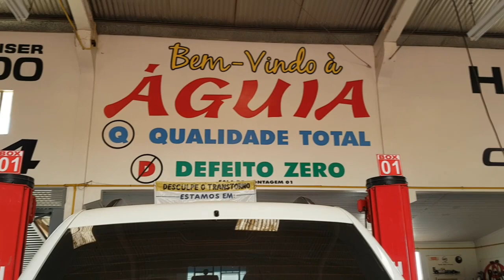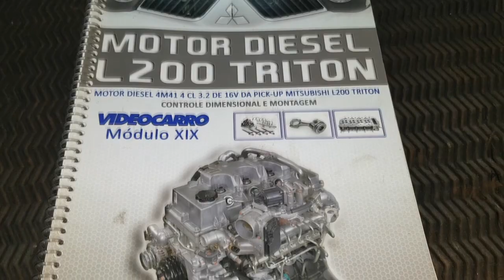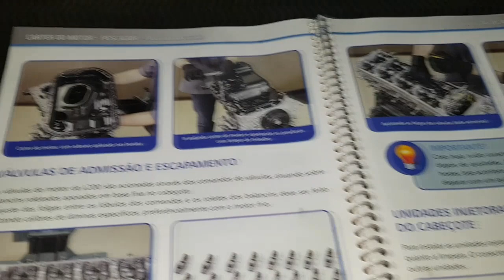EP. 100 // Giro de Terça, Triton Revisão Brutal, Pajero Dakar Vazamento, Peugeot 207 Junta Cabeçote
Acompanhe mais uma etapa da Revisão Brutal da Mitsubishi Triton, o andamento do reparo de vazamento do motor da Pajero Dakar e a queia total  da junta de cabeçote de um Peugeot 207!

(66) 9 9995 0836 (WhatsApp)